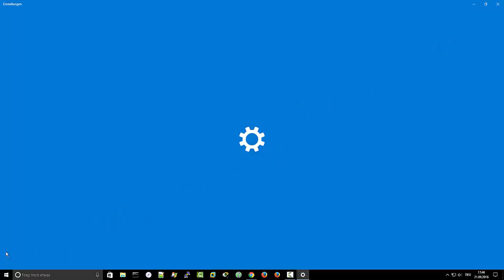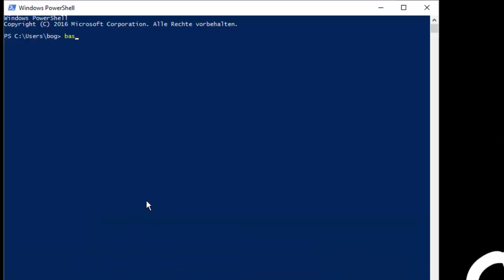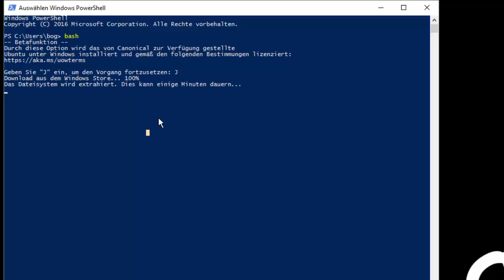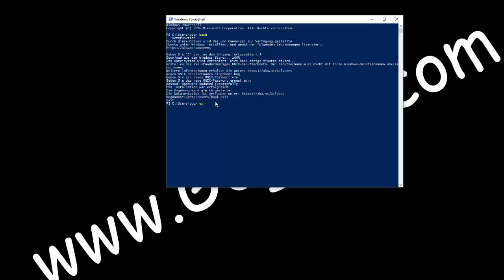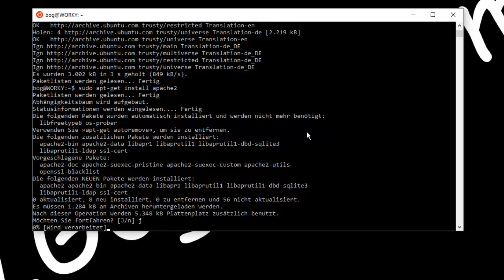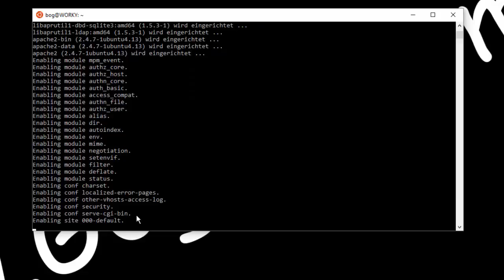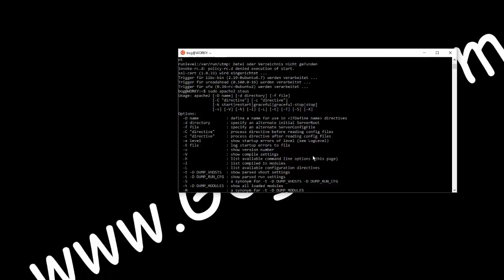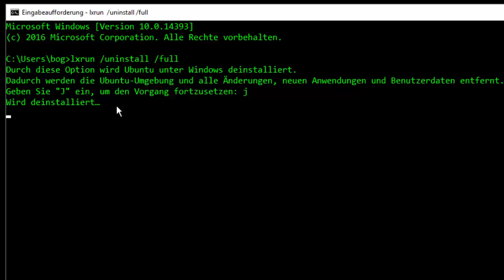Das neue Linux-Subsystem in Windows 10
Microsoft löst sein auf der Entwicklerkonferenz Build gegebenes Versprechen ein.
Das neue Subsystem für Windows 10 ist nun da:
Es ermöglicht, unter Windows 10 ELF-Linux-Binaries auszuführen.

"Microsoft Loves Linux."
"You keep using that word. I do not think it means what you think it means."
 Inigo Montoya, "Princess Bride"